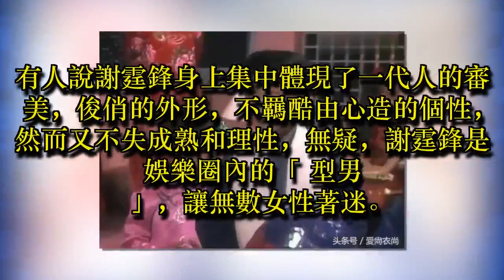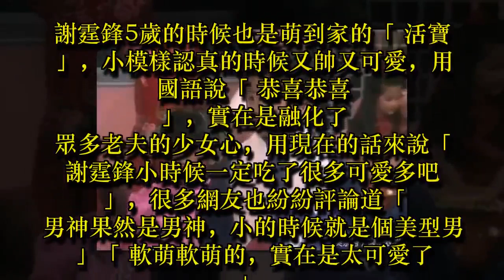周潤發劉德華為何稱謝霆鋒無可替代？一段5歲舊視頻說明了一切